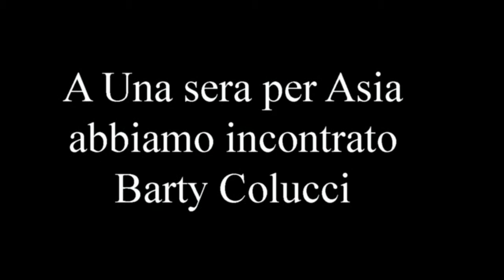Barty Colucci RDS A Una serata per Asia 18-01-2014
Barty Colucci RDS A Una serata per Asia